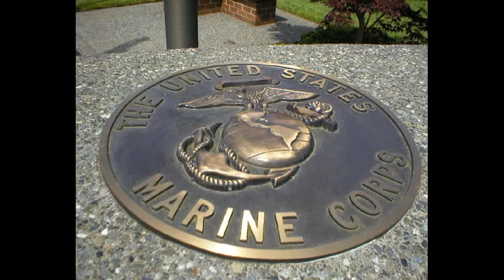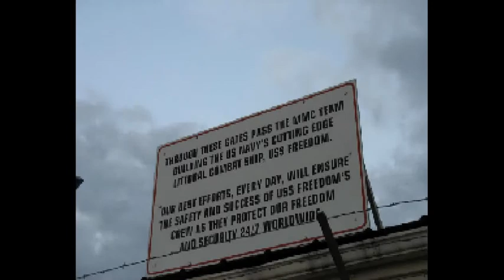marine forecast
The United States Marine Corps (USMC) is a branch of the United States armed forces responsible for providing force projection from the sea, using the mobility of the United States Navy to rapidly deliver combined-arms task forces. It is one of seven uniformed services of the United States.